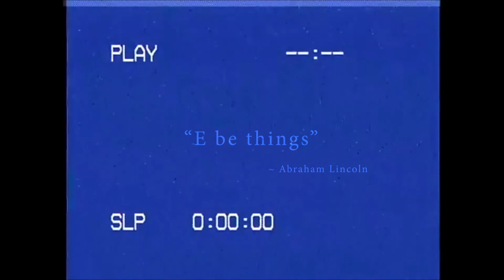2022 - Not What I Expected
Remember all the plans we made for 2022?
Well, what do we do when those plans do not work out?

For me it led into a series of cascading events which eventually led to me being somewhat uninspired and creatively broke. But that's over now.

I'm overly excited and fired up to do more... only now I've reduced my ambitions to small attainable goals. So little by little I'll move towards my end goal.

So get ready for more Therapy Session episodes, Podcasts, Tutorial videos, Vlogs and BTS.